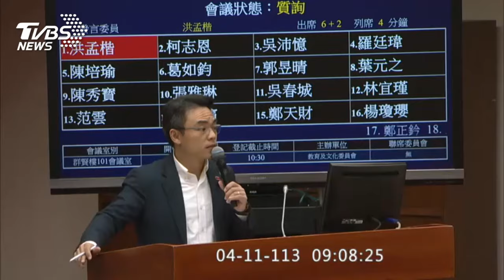國科會稱園區震災損失「微乎其微」 藍委轟「鬼話連篇」｜TVBS新聞